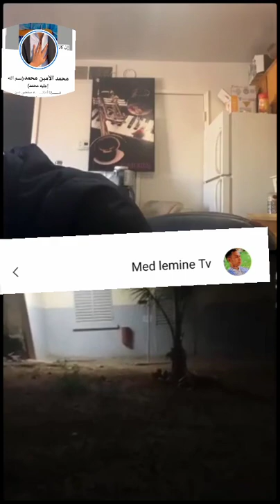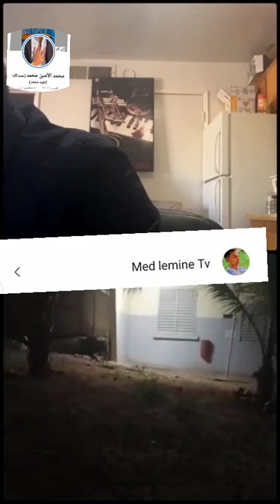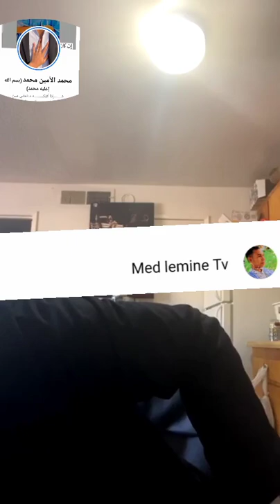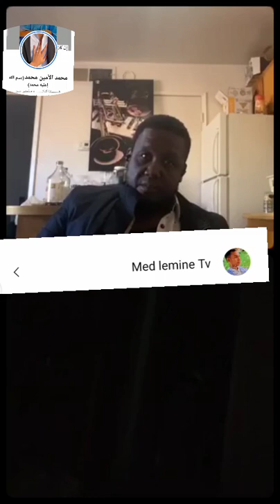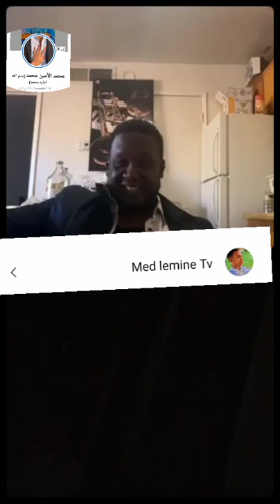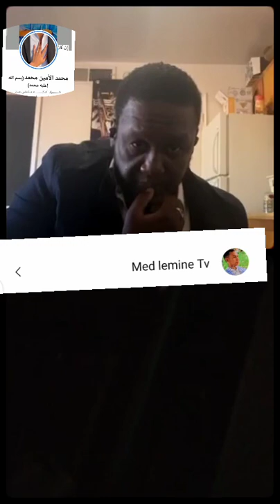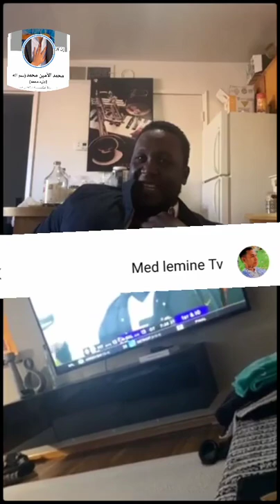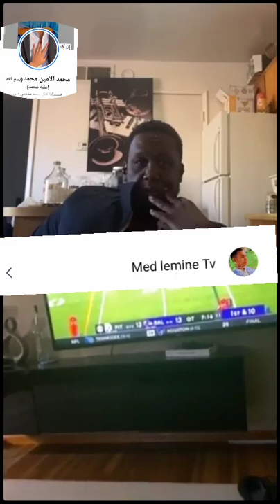رسالة من مواطن بسيط الى رئيس الدولة اذا كان الرئيس محمد ولد الشيخ الغزواني يستمع اليك فما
رسالة من مواطن بسيط الى رئيس الدولة اذا كان الرئيس محمد ولد الشيخ الغزواني يستمع اليك فما لا تنسى الإشتراك في القناة وفعلو جرس 🔔 في إنتظاركم دعمكم في القناة
لا تنسو دعمنا لكي نستمر
صار المدعو محمد محمود الملقب (شَيْدّه) من اثرياء البلد وذلك لكونه احد ابرز رفقاء الليل للرئيس غزواني، واكيد انها ليست رفقة لله وفي سبيل الله، وغالبا ما يخرج الرئيس غزواني من القصر متجها الى منزل رفيقه هذا للسهر معه، حيث يغلبه النعاس ببعض الاحيان ويبيت ليلته هناك،
صار المدعو محمد محمود الملقب (شَيْدّه) من اثرياء البلد وذلك لكونه احد ابرز رفقاء الليل للرئيس غزواني،
2-إيكيجا

نجح صديقي في الباكالوريا وحصل على منحة وسافر. أتذكر أنني رافقته إلى المطار (يسمونه الآن مطار نواكشوط القديم) ومازحته قائلا : بعد خمس سنوات سترجع حاملا شهادة وسأقوم بتوظيفك في إحدى شركاتي. تعال نختصر الوقت : سجل في جامعة نواكشوط وأهن معاي هون. "النص مع لهن زاكي". ونعطيك حالا راتب عشر سنين ههه. فضحك كثيرا وكان ذلك آخر لقاء بيننا..

ولكن، لنعد قليلا إلى الوراء…

في حي بلوكات بينما كان صديقي في الثانوية، كنت أنا كثير الإدمان على "سيبير" وهي قاعة يوجد بها حوالي 100 كمبيوتر بسعر 100 أوقية للساعة، بدأت أتدرب على أقصر الطرق للثراء وكانت إحداها محاولة مراسلة أوروبية، كي ترسل لك تذكرة ودعوة تسهل لك الفيزا. حاولت مرارا ولم أنجح ولكن تعلمت أبجديات الانجليزية.

بعد وفاة الوالدة رحمها الله قرر والدي إرسالي إلى خؤولته في نيجيريا، علي أجد عملا. تصور طيلة سنوات وأنت سائق لسيارة كارينا قديمة، تارة تتوقف لست تدري لماذا، ثم في يوم من الأيام يأتيك شخص يعطيك مفتاح V8 وبعد ذلك بأيام يقول لك "سيارتك الجديدة سياقتها ياك ماهي صعبة "؟.

أول ما قمت به لدى وصولي مطار مورتالا محمد هو أخذ شريحة هاتف وإرسال رقمها لصديقي في فرنسا. جاء الجواب سريعا "النص مع لهن زاكي" فضحكت كثيرا…

ليگوس.. مدينة صاخبة ابتلعتني كما يبتلع البحر سمكة كادت تموت على الشاطئ. غصت في أعماقها وسريعا وجدت ضالتي. كانت نيجيريا في تلك الفترة في تقدم مذهل في عالم الديجيتال. مثلا نيجيريا هي اليوم الدولة الثالثة في العالم من حيث استخدام البيتكوين..

هل سبق لك أن تلقيت رسالة اليكترونية مفادها "أنا أمير من نيجيريا لدي ميراث بنصف مليار دولار، أحتاج مساعدتكم. اضغط على هذا الرابط"، أو ما يسمى ب
Love romance
وهي رسالة مفادها : "لقد شاهدت صورة لك ووقعت في حبك. ارسل لي 500 دولار وسآتي إليك". جميعها مافيا ولدت في أزقة إيكيجا وكنت شخصيا من ضمن الفريق الذي وضع أسس هذا الإحتيال. لسنوات استطعت مع أصدقائي الجدد جني أرباح هائلة، شخصيا معدل دخلي الشهري كان في حدود 5.000 دولار وهو مبلغ محترم في ليگوس.

عند وصولي إلي مهجري الجديد لاحظت أن أقراني يمضون جل وقتهم كل يحاول من ناحيته، وقاسمهم المشترك الكمبيوتر. شرحت لهم أن الاتحاد قوة وسنضع جهدنا معا ونتقاسم الأرباح. ثانيا أن كمبيوتر الزبون (هكذا نسمي الضحية) ليس هو نقطة ضعفه، وإنما نفسيته. لذا يجب على كل وكيل (هكذا نسمي المحتال) أن يخصص وقتا كافيا لكل زبون. وهكذا بدأت أرغمهم على القدوم في الوقت، والأكل المتوازن والنوم باكرا، وهو ما انعكس إيجابًا على أرباح المركز، الذي كان من أوائل مراكز الاحتيال إن لم يكن أولها.

أصبحت أحد أشهر شباب الياهو، أو مايسمى هنالك ب
Yahoo boys
أي الشباب الذي يجني ارباحا خيالية من الانترنت، وهي طبقة معروفة في ليگوس، تتقاتل الفتيات على كسب ودها ويرحب بها المسؤولون إذا دخل عليه أحدهم في المكتب أو المنزل. علمت أصدقائي أن ينفقو بسخاء على الشرطة وسلك القضاء، أما الفتيات فلم يكونو بحاجة لتعليماتي ههه.

أصبح لدي منزل به مسبح خاص، وسيارة فخمة من نوع رانج روفر وخدم وحشم (سائق وحارس وطباخ وآخر يعتني بالحديقة…) ولكن سرعان ما مللت. قمت ببيع جميع ما أملك بسعر رمزي لأحد اصدقائي، ثم ذهبت إلى المطار ومنه صوب ماليزيا.

في كوالالمبور لم أكن أعلم شيئا عن BEC ومع ذلك سيكتب التاريخ يوما أنني أحد مكتشفيها، وستضج كبريات مجلات العالم، من نيويورك تايمز ولوموند وحتى أساهي شيمبون، أكبر يومية في العالم، بمقالات تتحدث عن أذكى وأكبر هاكر على مر التاريخ..

الصورة : من ذكريات البداية في ليگوس..